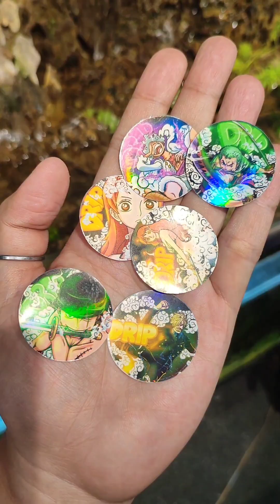DRIP GOLDFISH BOX PART 8 | TIKTOK